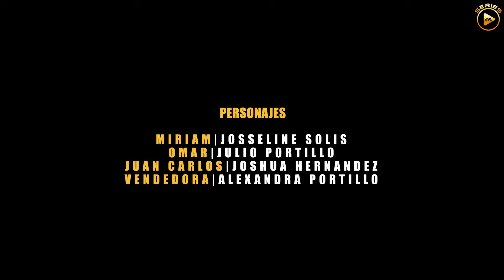Su esposo se fue a la quiebra y ella lo abandona y se va con un hombre mafioso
Esta mujer interesada termina mal por dejar a su esposo por un mafioso